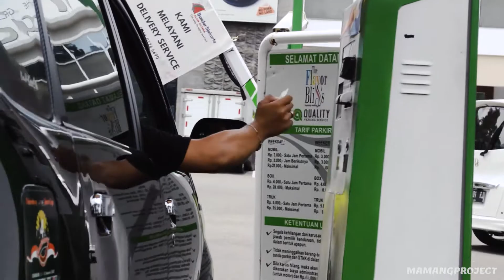MORNING RUN WITH MPV ID | MAMANG PROJECT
MPV ID adalah salah satu wadah untuk teman-teman MPV Enthusiast berkumpul dan sharing satu sama lain mengenai project modifikasi dari setiap membernya.
MPV ID ingin menunjukkan kepada kita semua bahwa mobil MPV di Indonesia juga bisa tampil dengan sangat keren dan sangat nyaman saat dipakai untuk daily, kontes ataupun fun touring.
Nah disini teman-teman juga bisa melihat dan menjadikan referensi untuk modifikasi yang akan kalian lakukan terhadap mobil MVP kalian masing-masing.
Sehat dan sukses selalu guys!